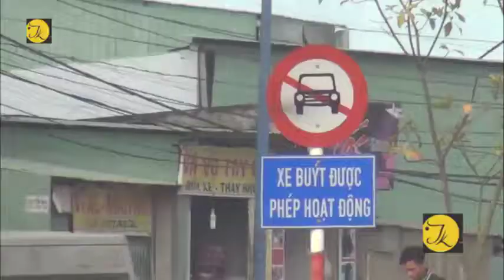Xe ben cuốn xe máy vào gầm tại giao lộ Cầu Sáng, 2 vợ chồng tử vong